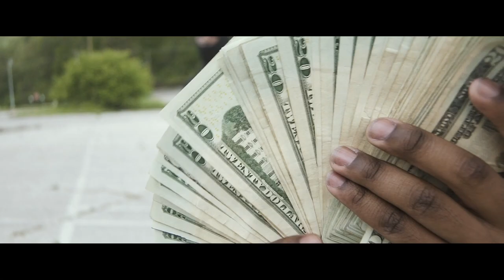MBA YB - MAY11TH ( Official Music Video )